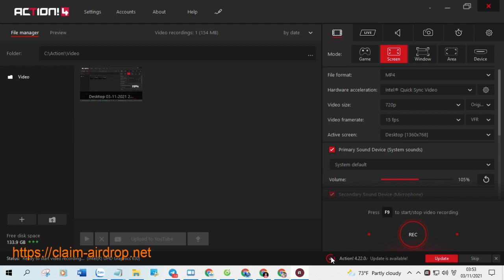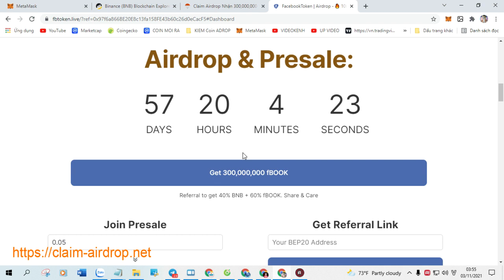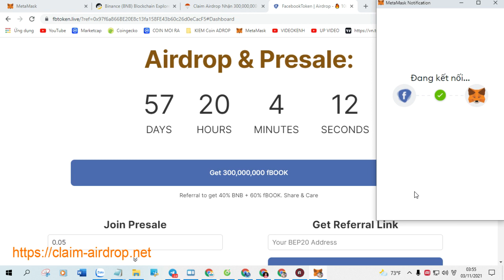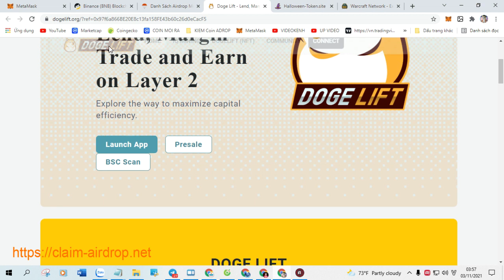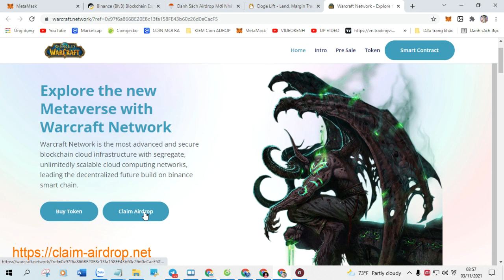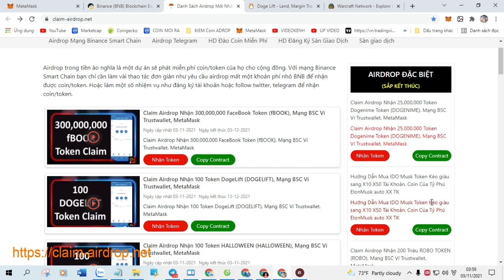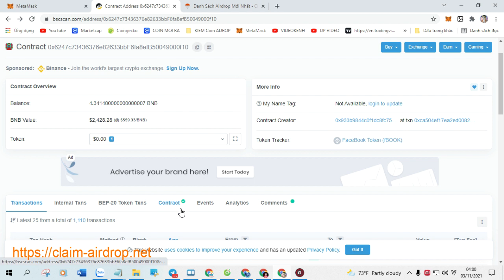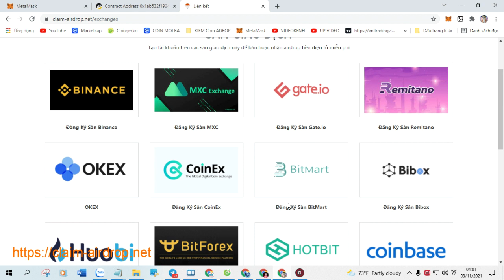Claim Airdrop Nhận 1,500 HyperLoop Token (HLOOP)LIST Pancakeswap 08 01 2022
+ Bước 1: Sao chép Contract :   0xbd25c4a1f74fa9b01c00754eda4d5285e51efbf2

+ Bước 2: Truy Cập Web Tại Đây Click ( Claim Airdrop ) Nhận Token